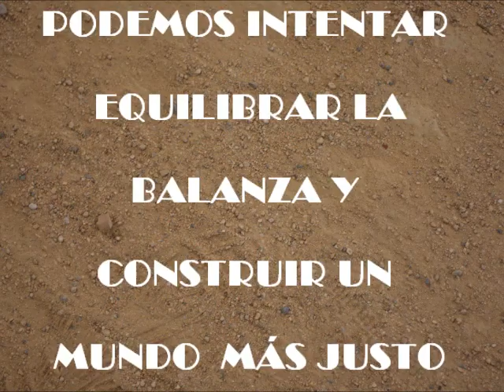Equilibra la balanza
El vídeo pretendre representar los desequilibrios económicos entre el primer y el tercer mundo, lanzando el mensaje para equilibrar esta desigualdad,